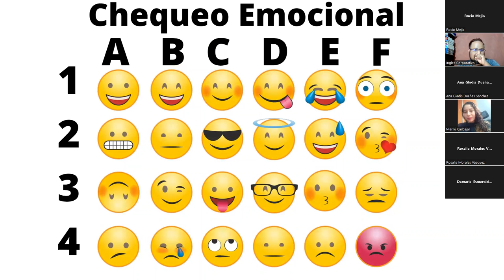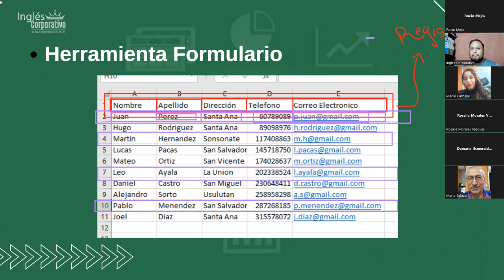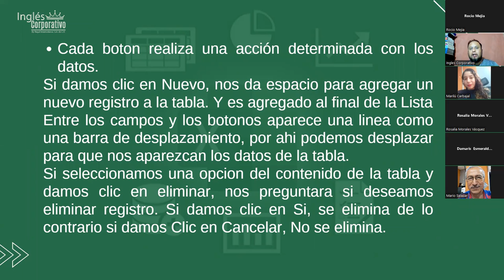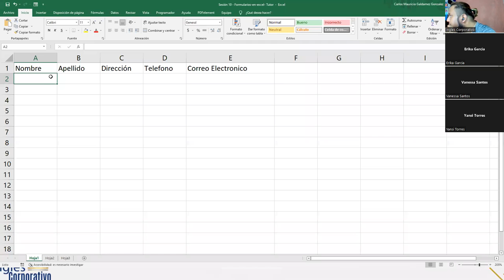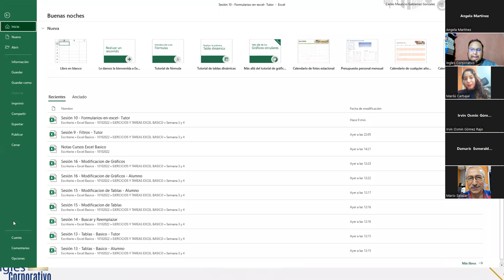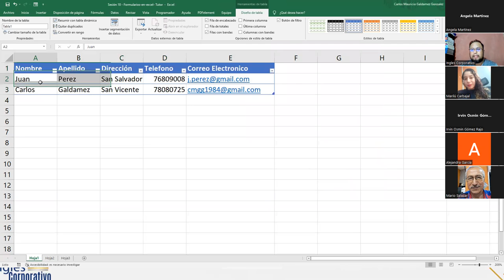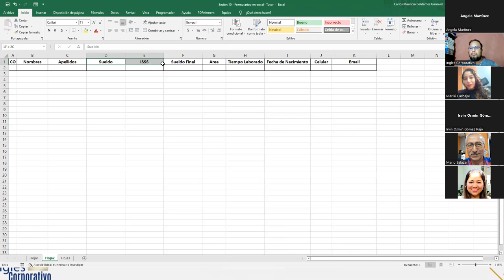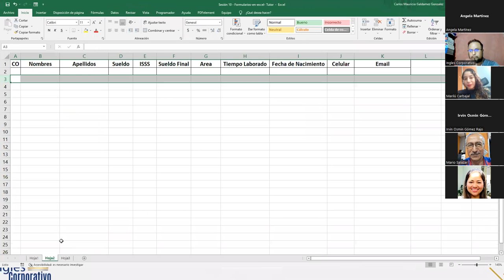Inglés Corporativo - 25-Octubre-2022 - Sesión 10: Herramienta Formulario